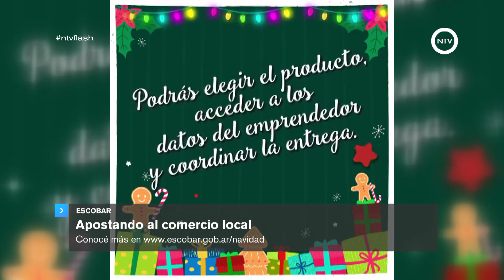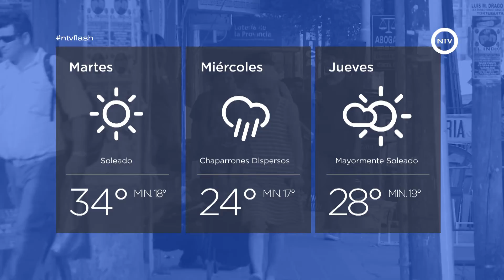23 de diciembre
23 de diciembre

MALVINAS ARGENTINAS
Navidad en Malvinas Argentinas
Con la conducción de Marley, la fiesta fue increíble

PILAR
Se presentó el Consejo contra el Hambre
Fue en la Sociedad de Fomento de La Lomita

ESCOBAR
Apostando al comercio local